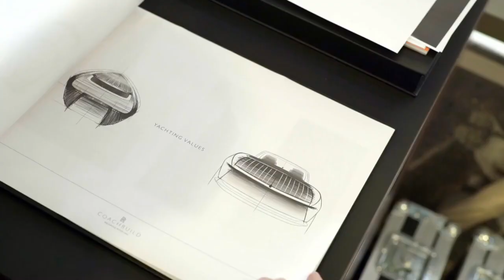Rolls Royce Boat Tail - Feel Luxury of the World's Most Expensive Car ($28 Million )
“Today marks a seminal moment for the House of Rolls-Royce. We are proud to unveil Rolls-Royce Boat Tail to the world, and with it, the confirmation of coachbuilding as a permanent fixture within our future portfolio.

“Historically, coachbuilding had been an integral part of the Rolls-Royce story.  In the contemporary Rolls-Royce narrative, it has informed our guiding philosophy of Bespoke. But it is so much more. Rolls-Royce Coachbuild is a return to the very roots of our brand. It represents an opportunity for the select few to participate in the creation of utterly unique and truly personal commissions of future historical significance.

“Rolls-Royce has carefully listened to its closest clients, each of whom has expressed a desire to deepen their relationship with the brand by creating ambitious, personal statements of true luxury. Rolls-Royce Boat Tail is not a concept created to be retrospectively sold.

“Quite the contrary. Rolls-Royce believes in complete authenticity and Boat Tail is the culmination of a four-year collaboration with three of our most special clients.

“Rolls-Royce Coachbuild clients are intimately and personally involved at each step of the creative and engineering process. We work in harmony with the client to gain complete fluency in the nuances of their character and personality. We carefully translate these qualities into the elements with which they wish to imbue their commission.

“Only the House of Rolls-Royce can offer its Coachbuild clients the inimitable opportunity to commission a product of future historical significance, that is as fundamentally unique as they are – and then participate in every detail of its creation.

“This is authentic luxury. This is contemporary patronage in its truest form. This is Rolls-Royce Coachbuild.”

🚙Power Torque is your one stop destination for getting info about every new car released in globe. We deliver a great mixture of automotive content including latest car walkaround, review,